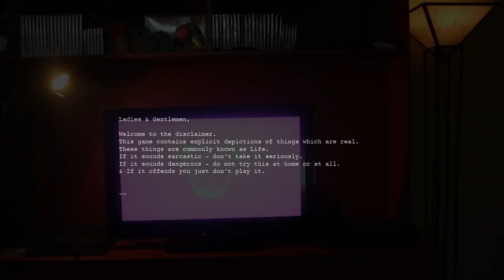Lifes Hectic Intro Prototype X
another intro i made for my video game LIFES HECTIC